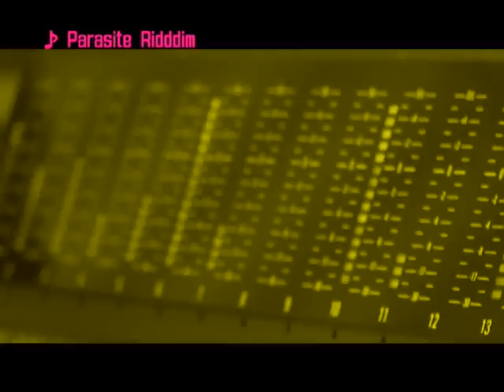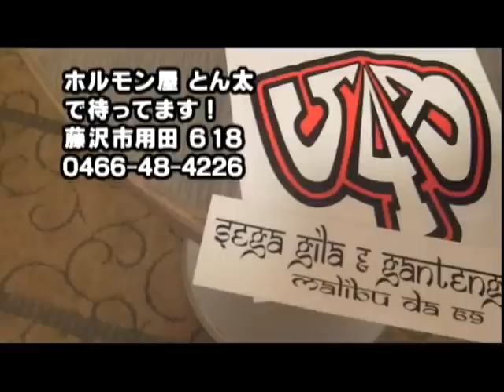PAPA U-Gee、NO GAIN、Maya他、堀口真平の「僕らの生きる音楽」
[NO GAIN]

がリスペクトする、アーティストの皆さんです。